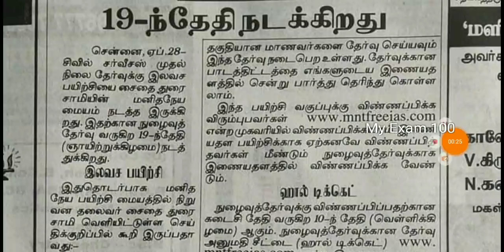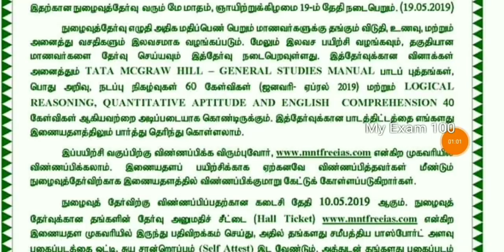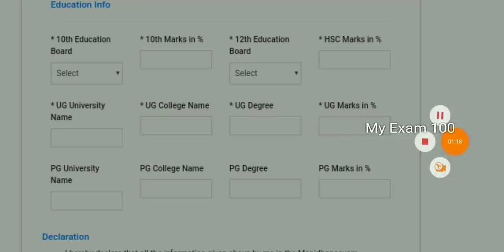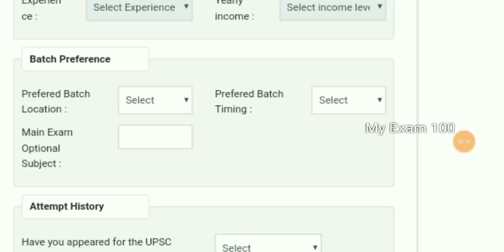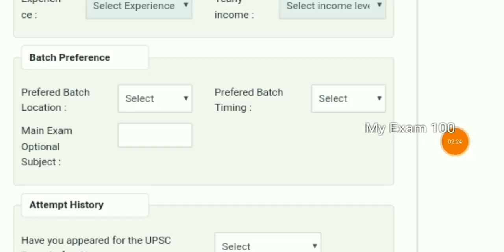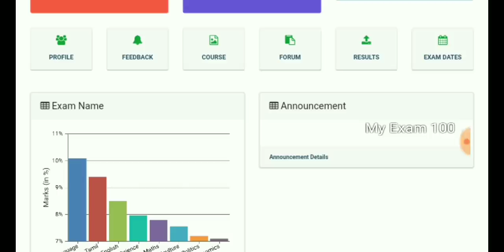போட்டித்தேர்வுகளுக்கு இலவச பயிற்சி மனிதநேயம் IAS Academy அறிவிப்பு || free Exam Coaching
Apply செய்ய...

கோச்சிங் இடம் சென்னையில்  மட்டுமே..

Tnpsc Group 2/ 2A Coaching  மார்ச் 18 ல் இருந்து விண்ணப்பிக்கலாம்

SI coaching மார்ச் 11 ல் இருந்து விண்ணப்பிக்கலாம்..
இவை இரண்டுக்கும் தேர்வு என சொல்ல வில்லை.. ஆகவே அந்த நம்பர் கு கால் பண்ணி கேளுங்க..

Upsc, தேர்வுக்கு இலவச பயிற்சி பெற இந்த நுழைவு தேர்வில் கலந்துகொள்ளுங்கள்..

உங்கள் கல்வி தகுதி Any degree வேணும்.. ( தற்போது அவர்கள் அறிவித்த தேர்வுக்கு )

Notification

கடைசி தேதி..May 10 2019

இந்த பயிற்சியில் சேர  இந்த தேர்வில் தேர்ச்சியடையனும்..

எந்த சந்தேகம் என்றாலும் அந்த numberil கால் பண்ணி கேளுங்க